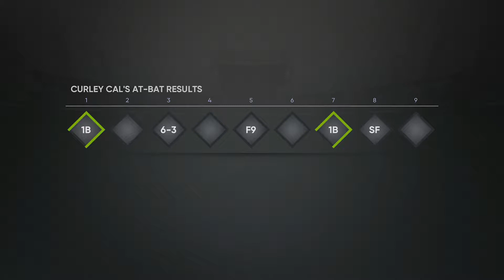TRIPLE A TEAM! - MLB The Show 21 Career Mode Part 9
Hey guys! Welcome to MLB The Show 21! this series will include a full walkthrough of MLB The Show 21 from beginning to end! This walkthrough will include my impressions and review of the story! In today's episode we join a new team!

MLB The Show 21 is a baseball video game by San Diego Studio and published by Sony Interactive Entertainment, based on Major League Baseball (MLB). It was released for the PlayStation 4 and PlayStation 5, as well as the Xbox One and Xbox Series X/S (a first for the franchise), with MLB Advanced Media co-publishing digital versions on the latter platforms.